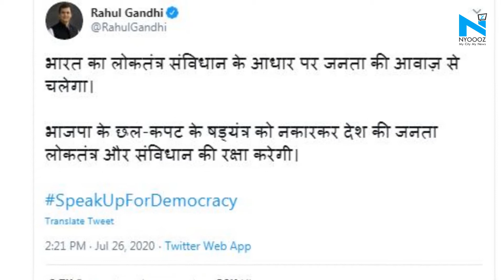Citizens will protect democracy, Constitution by denying BJP's conspiracy: Rahul Gandhi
Amid the political crisis brewing in Rajasthan, Rahul Gandhi on Sunday launched a scathing attack on the Centre saying, “democracy of India will run with the voice of people on the basis of the Constitution” with hashtag ‘SpeakUpForDemocracy’.